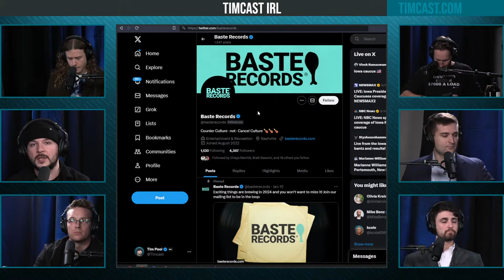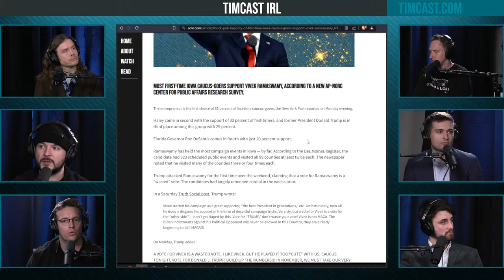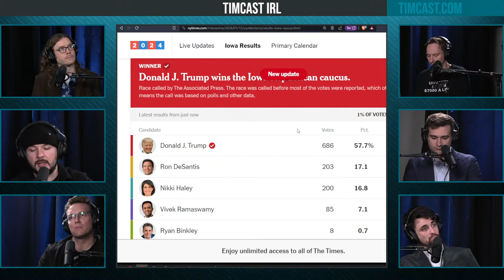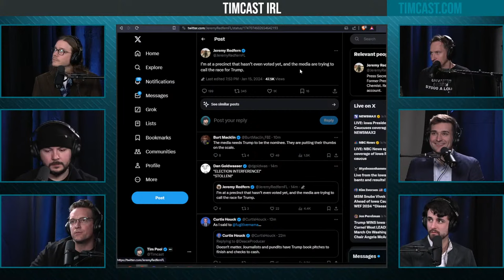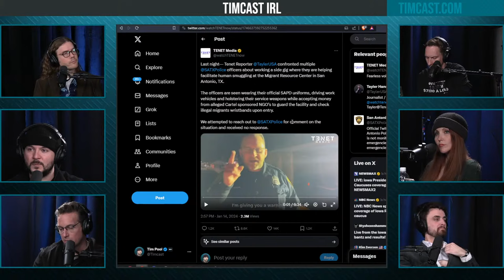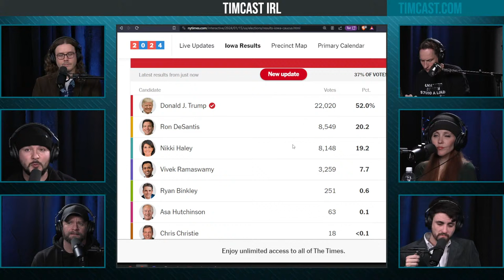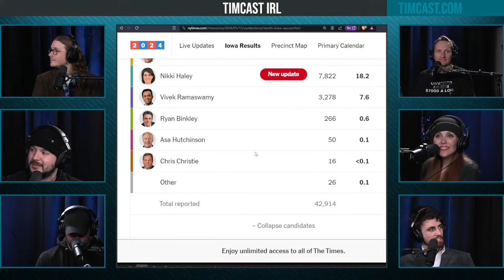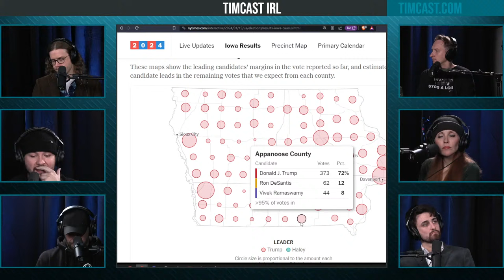Timcast IRL - TRUMP WINS IOWA CAUCUS Live w/Benny Johnson, Alex Bruesewitz, Vivek Ramaswamy & More